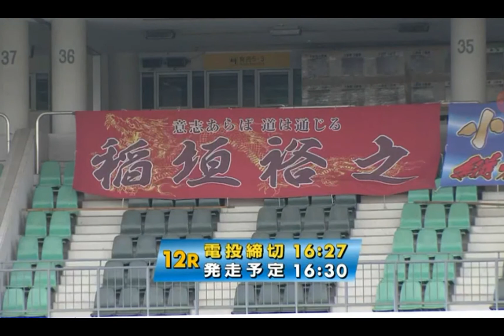GⅢ松戸競輪燦燦ダイヤモンドカップ争奪戦 S級準決勝11R根田空史.中村浩士.吉田敏洋